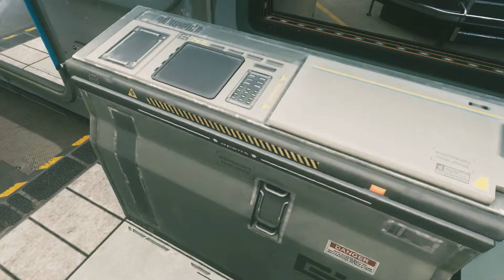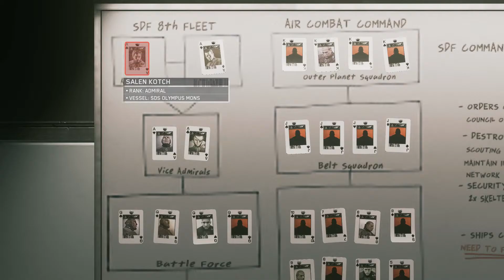Call of Duty: Infinite Warfare PC Part 11 HD 1080p DD Dolby Digital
Call of Duty: Infinite Warfare PC HD 1080p DD Dolby Digital